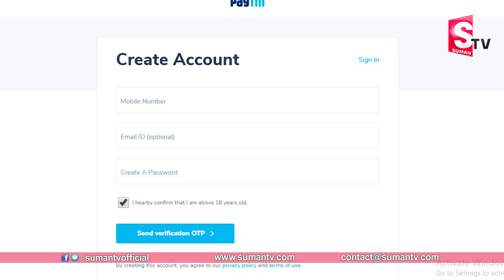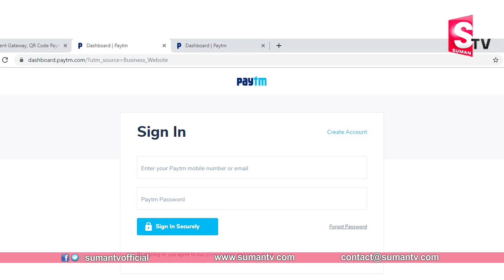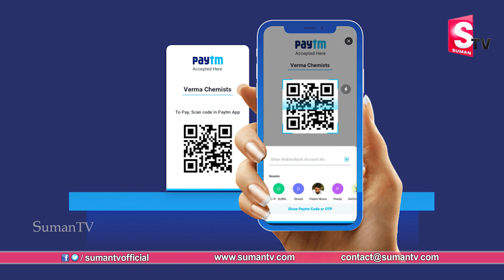0% CHARGES - PAYTM నుండి బ్యాంకుకి డబ్బులు పంపించండి | Send Money to Bank from Paytm without Charges